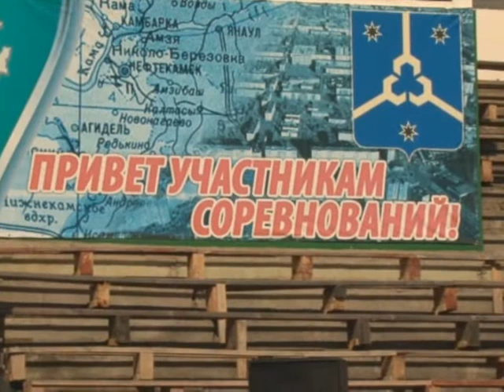Дети инвалиды встретились на спартакиаде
«Главная победа — это победа над собой». Под таким девизом сегодня впервые в городе прошла спартакиада для детей-инвалидов и детей с ограниченными возможностями, посвященная победе паралимпийской сборной на зимних играх в Сочи, в рамках 25 всероссийского олимпийского дня. Главными организаторами стали спорткомитет и детская юношеская спортивная школа. Основная цель соревнования — чтобы дети подружились и провели время в теплой атмосфере.